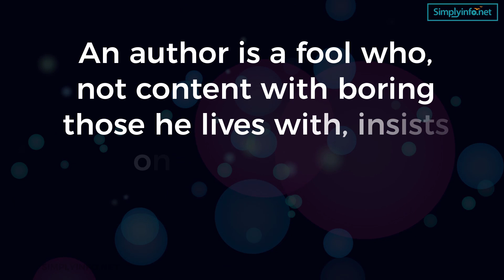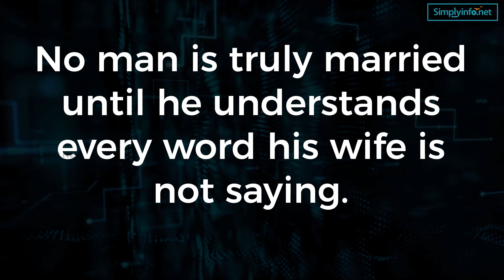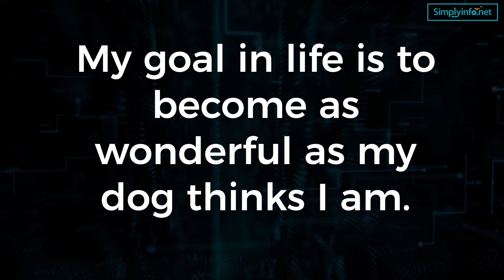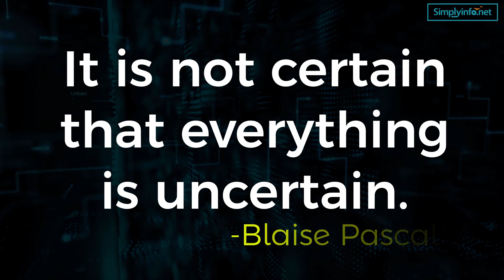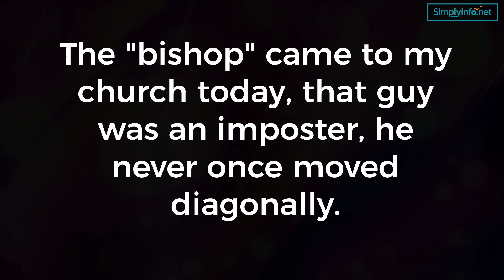Top 25 Funny and Most Humorous Quotes | Funny Quotes Video MUST WATCH | Simplyinfo.net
These are the Top 25 Funny and Most Humorous Quotes:
- Crowded elevators smell different to midgets.  -Anon
- We only have to look at ourselves to see how intelligent life might develop into something we wouldn’t want to meet.  -Stephen Hawking
- I love deadlines. I like the whooshing sound they make as they fly by.  -Doulas Adams
- An author is a fool who, not content with boring those he lives with, insists on boring future generations.  -Charles De Montesquieu.
- Love is temporary insanity curable by marriage.  -Ambrose Bierce
- If love is blind, why is lingerie so popular?  -Anon
- If loving someone is putting them in a straitjacket and kicking them down a flight of stairs, then yes, I have loved a few people.  -Jarod Kintz
- No man is truly married until he understands every word his wife is not saying.  -Anon
- Anybody who thinks talk is cheap should get some legal advice.  -Franklin P. Jones
- Successful Investing takes time, discipline and patience. No matter how great the talent or effort, some things just take time: You can't produce a baby in one month by getting nine women pregnant.  -Warren Buffet
- There were times my pants were so thin I could sit on a dime and tell if it was heads or tails.  -Spencer Tracy
- There are two kinds of artists left: those who endorse Pepsi and those who simply won’t.  -Annie Lennox
- A dog teaches a boy fidelity, perseverance, and to turn around three times before lying down.  -Robert Benchley
- My goal in life is to become as wonderful as my dog thinks I am.  -Anon
- Give a man a match, and he'll be warm for a minute, but set him on fire, and he'll be warm for the rest of his life.  -Terry Pratchett
- It is not certain that everything is uncertain.  -Blaise Pascal
- Hegel set out his philosophy with so much obscurity that people thought it must be profound.  -Bertrand Russell
- Politics is supposed to be the second oldest profession. I have come to realize that it bears a very close resemblance to the first.  -Ronald Reagan
- Any 20 year-old who isn't a liberal doesn't have a heart, and any 40 year-old who isn't a conservative doesn't have a brain.  -Winston Churchill
- This is an impressive crowd: the Have's and Have-more's. Some people call you the elites. I call you my base.  -George W. Bush
- Politicians were mostly people who'd had too little morals and ethics to stay lawyers.  -George R.R. Martin
- The "bishop" came to my church today, that guy was an imposter, he never once moved diagonally.  -Anon
- Yes, reason has been a part of organized religion, ever since two nudists took dietary advice from a talking snake.  -Jon Stewart
- I believe there is something out there watching over us. Unfortunately, it's the government.  -Woody Allen

Team SimplyInfo.net